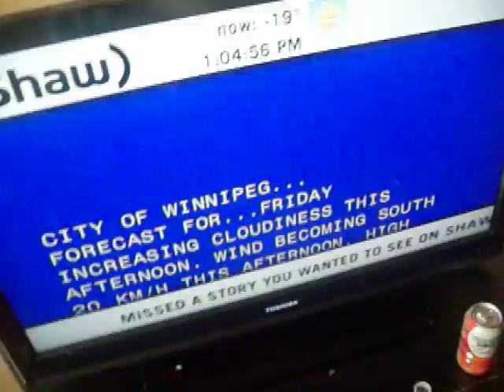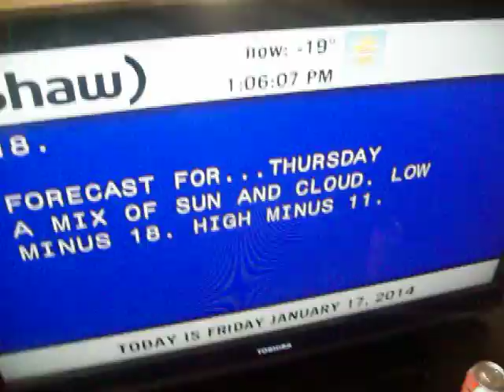More changes, surprise!!!!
Now the snow is for the evening, not the afternoon like first "thought", now Saturday is crap as well. Gee what a shocker! 1/17/14.